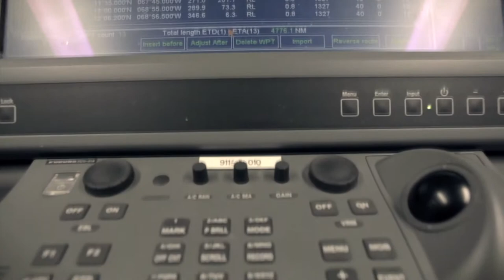Ophir Corporate Profile 2015 HD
The oil and gas exploration company with deepwater drilling expertise Ophir Energy is helping Equatorial Guinea to achieve its development plan Horizon 2020. Watch this corporate profile produced by Global Television to find out how!